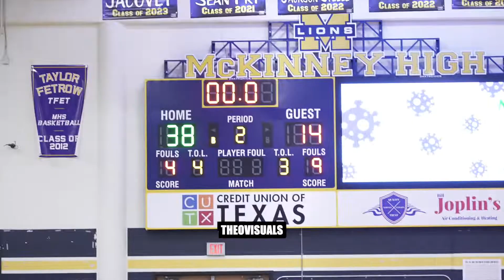Ja'kobe Walter 2023 Drops 23 Points while Kevin Hart it watches?? Mckinney vs Prosper Highlights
Mckinney Stats
Jakobe Walter 23 points
Alex Anamekwe 13 pts

Prosper
#23 L Chaney 17 pts